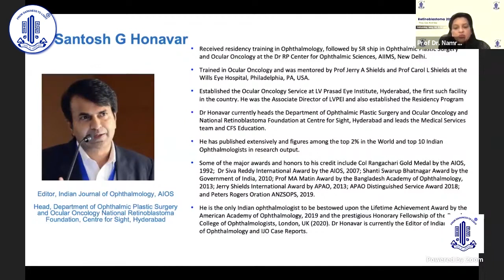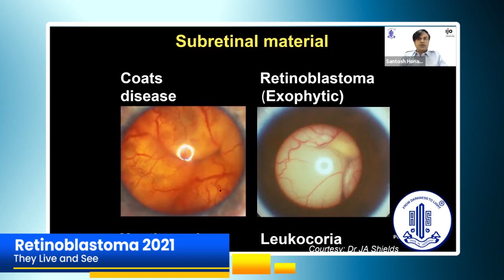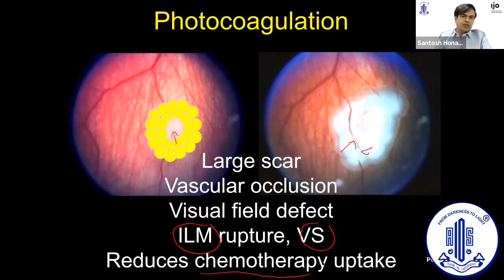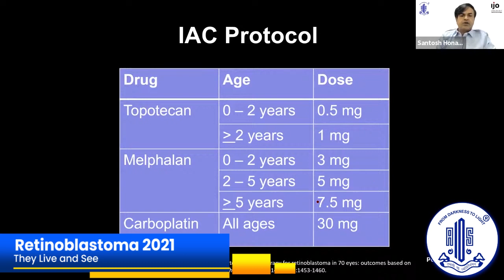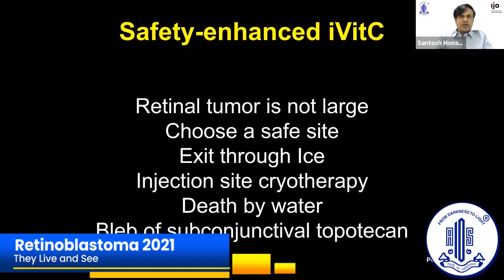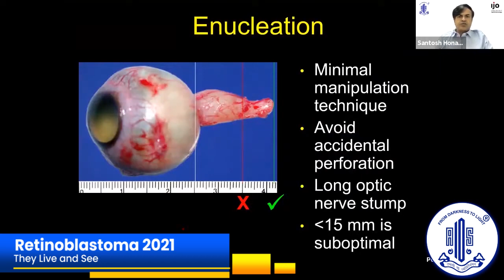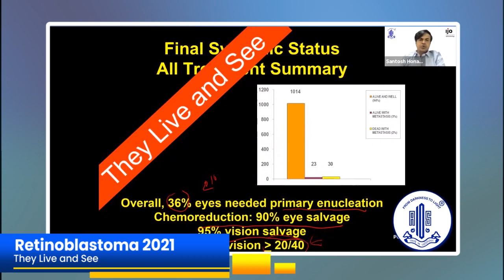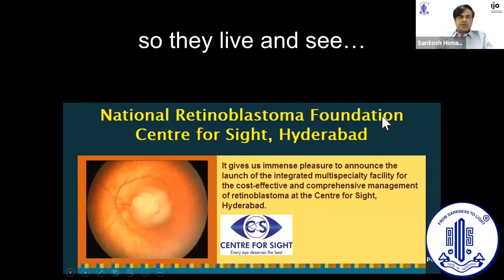Retinoblastoma 2021 - They Live and See - Dr. Santosh G. Honavar